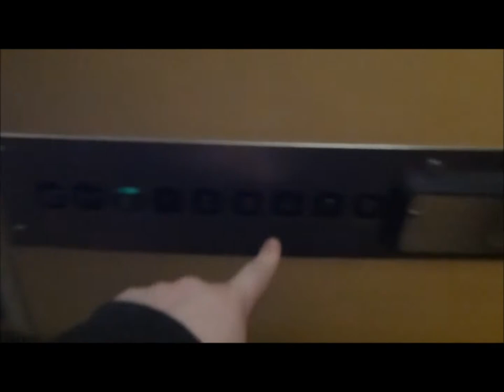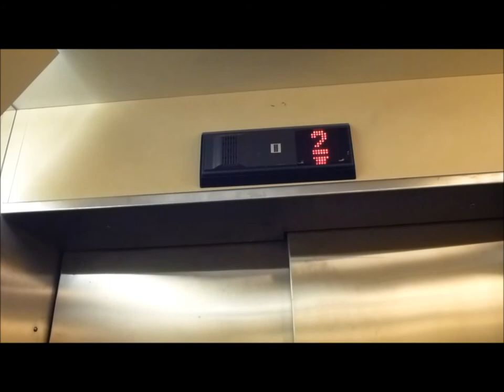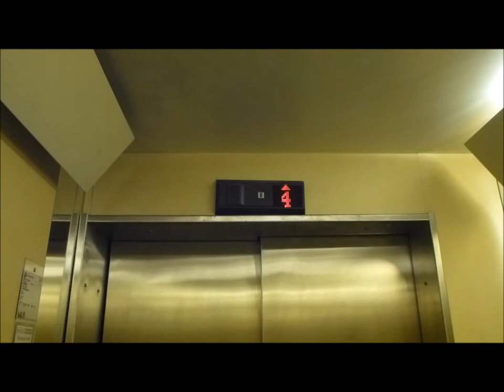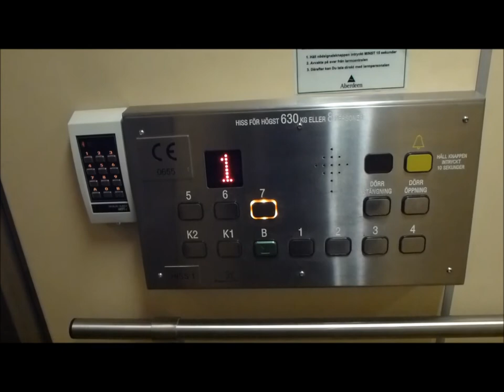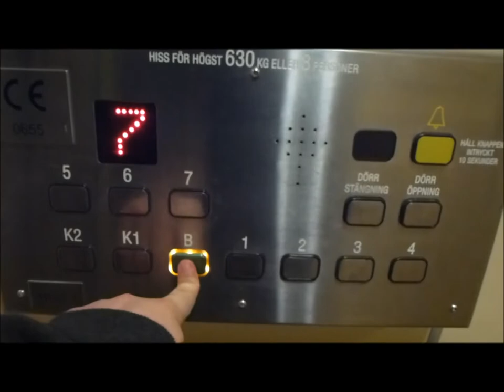3 Office elevators @ Humlegårdsgatan 14 & Brahegatan 2